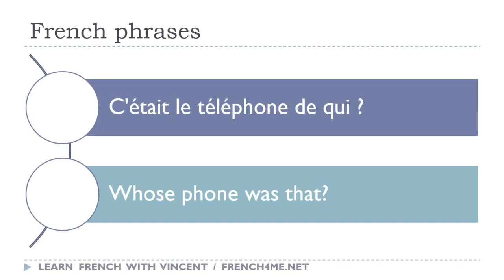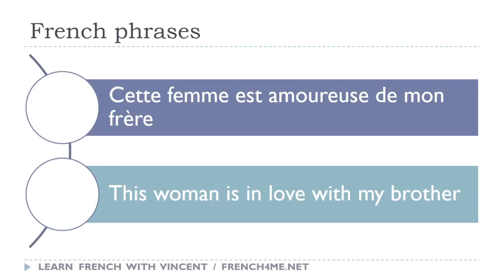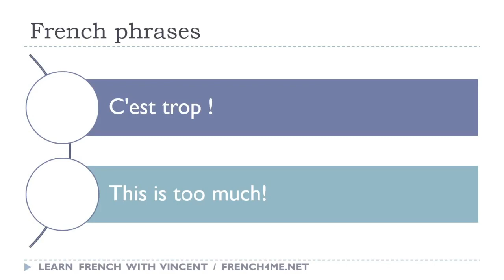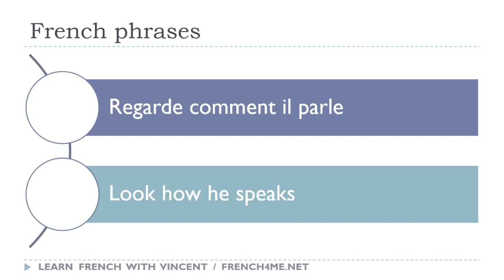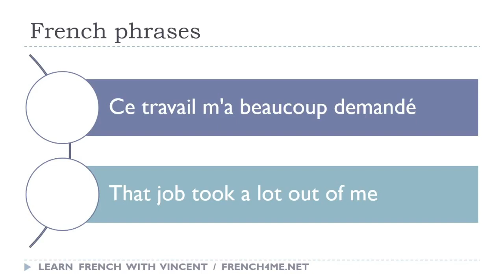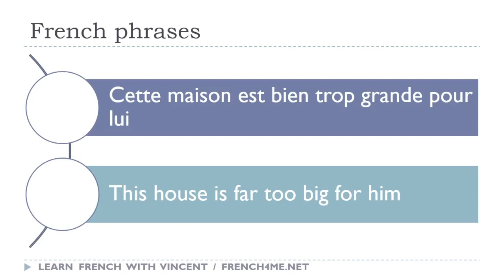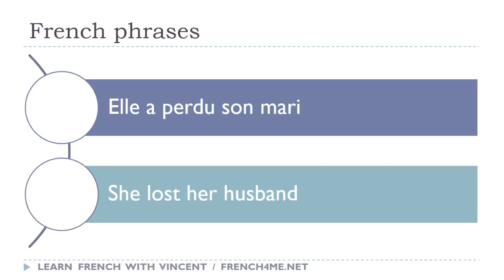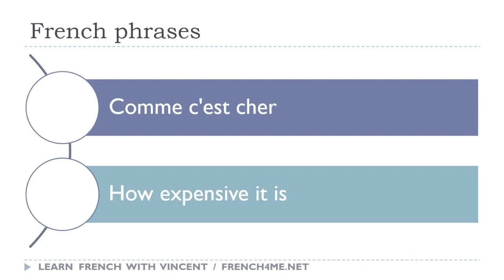Sus 30 minutos diarios de frases en francés # 072